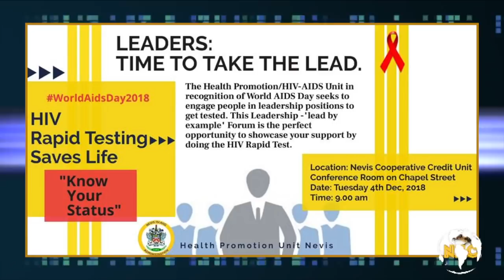NNC Local November 30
Nevis Newscast, November 30th, 2018.